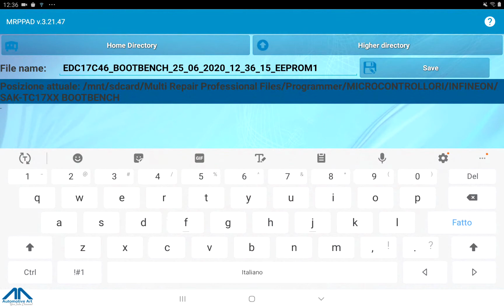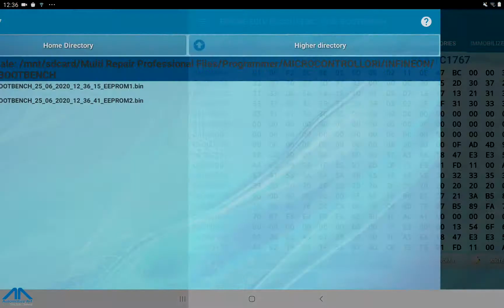MRPPad - VAG SAK-TC1796 Programming - English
MRPPad - Multi Repair Professional Pad for your diagnosys operations
Data flash - read data flash
Eeprom - read/write eeprom
ECU recover
This new update allows the user to read the ECU's characteristic data in Boot Bench mode without the need to open the top lid of the ECU.
In this release, all the control units  of the FIAT and VAG group are present.
The user will be able to save both the Eeprom memory and flash memory and then replace them with files from the original vehicle ECU.
* This function can only be performed with an active Internet connection (via WIFI or GPRS / 3 / 4G)